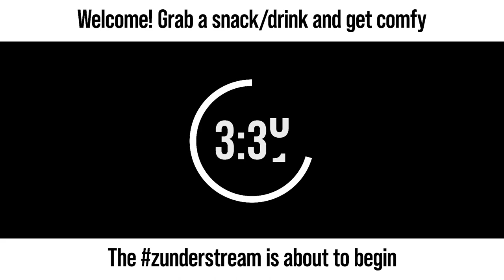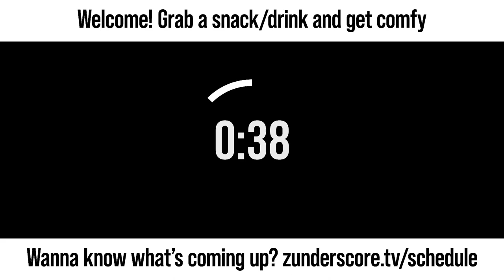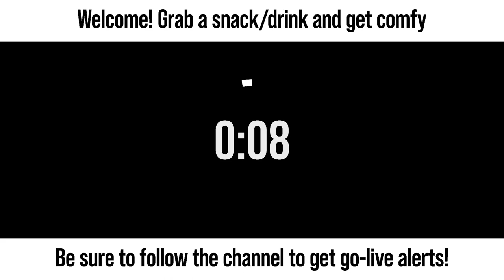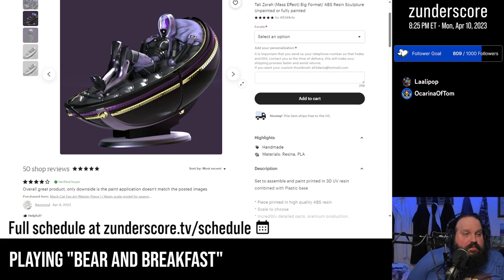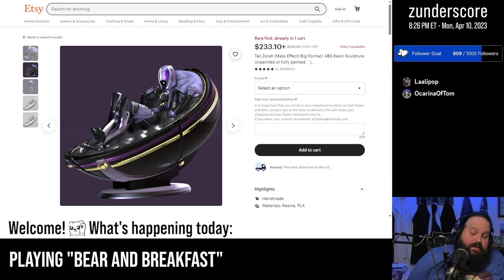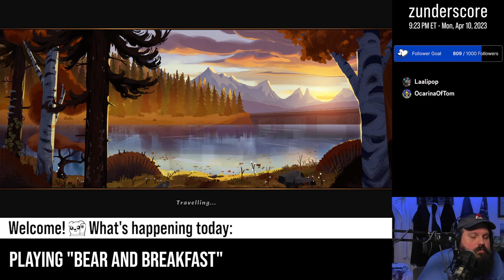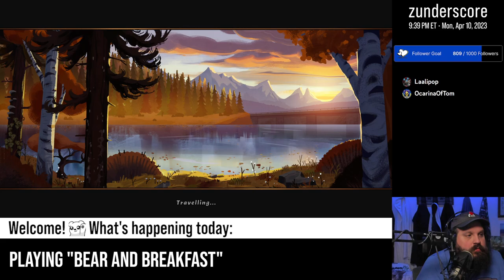zunderstream Show Archive - 2023-04-10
🎬: "Day 4 - Do we get some breakfast today? | !backseat !discord !merch zunderstream"